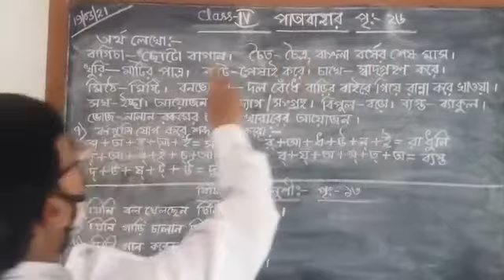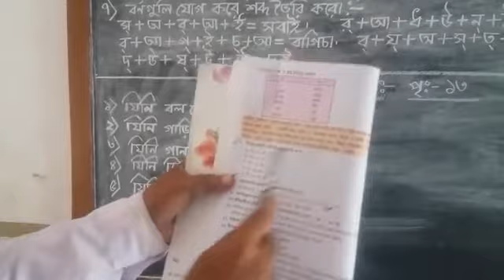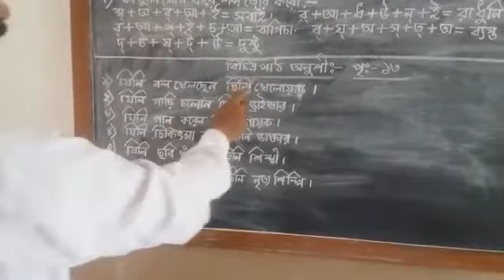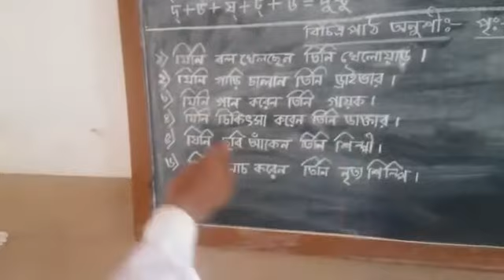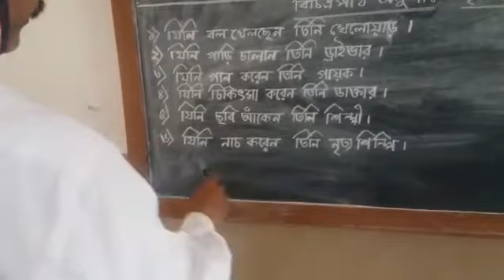CLASS ~ IV ~ পাতাবাহার ও বিচিত্রপাঠ অনুশীলনী - 20- 03- 21------ SD